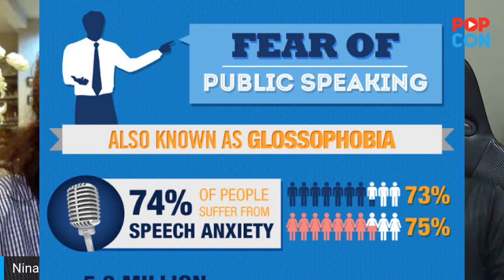JustLanggar E23 Zero to Hero Guide to Being Confident feat Muhammad Flava Farouq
“Low self-esteem is like driving through life with your hand brake on.” -- Maxwell Maltz
Nobody is born with limitless self-confidence. If someone seems to have incredible self-confidence, it’s because he or she has worked on building it for years!
Self-confidence is something that you learn to build up because the challenging world of business, and life in general, can deflate it.
So this Thursday, we're gonna do exactly that! On this week's episode of JustLanggar, Yandaro Al Amien & Nina Sharil Khan will be speaking to Muhammad Farouq Abdul Patah on Zero to Hero: Muhammad "Flava" Farouq's Guide to Being Confident, Professional, & Bold On The Big Stage!
How did he go from last place at his first public speaking competition to International Esports Commentator? We'll be covering all that and MORE on this week's episode of justlanggar show